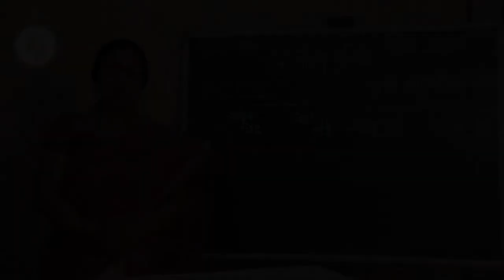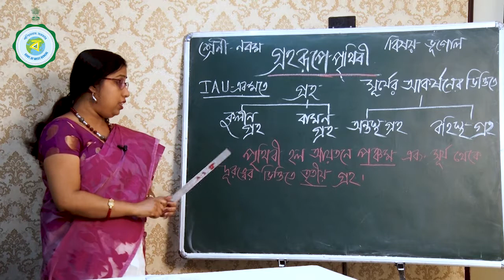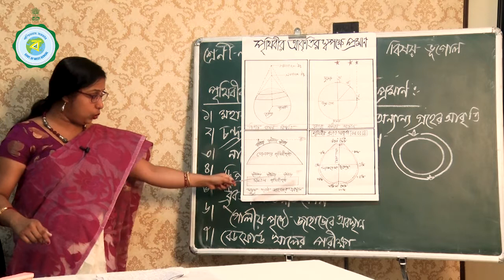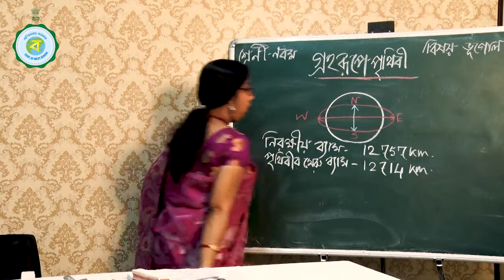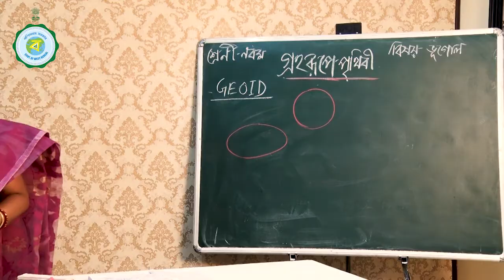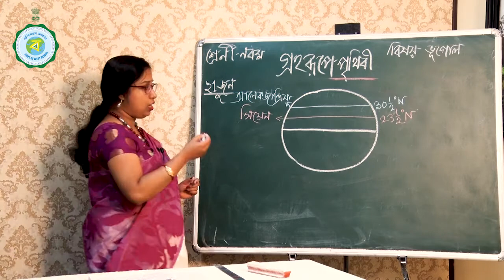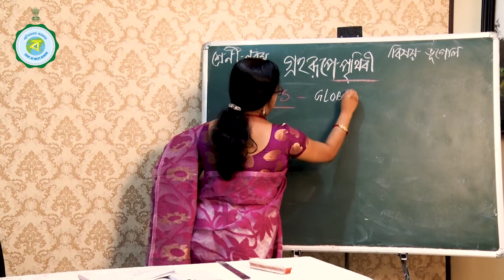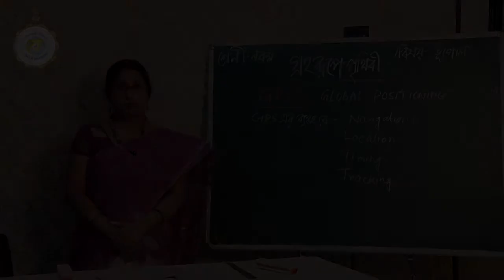CLASS IX | GEOGRAPHY | 3RD CLASS | 14TH JULY'2021